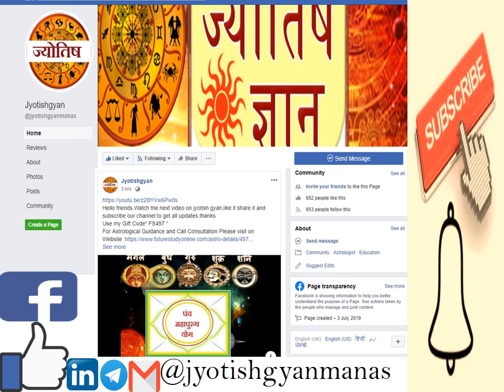कुंडली में धनयोग बनने के बावजूद नहीं टिकता है पैसा?घर में सुखसमृद्धिव बरकत के लिएअपनाएं वास्तु टिप्स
हर व्यक्ति चाहता है की उसके घर परिवार में हर समय सुख शान्ति और समृधि  रहे ! इसके लिये वह अपने व्यापार या नौकरी में जी -जान से मेहनत करता है, पूजा पाठ करता है तीर्थ यात्रा करता है. पर फिर भी उसे उतनी समृद्धि नहीं मिलती न ही माता लक्ष्मी की वैसी कृपा उस पर बरसाती है जैसी वह चाहता है? इस कमी के लिए कौन से वे कारण हो सकते हैं जो धन और समृद्धि के मार्ग में बाधक बनते हैं ?